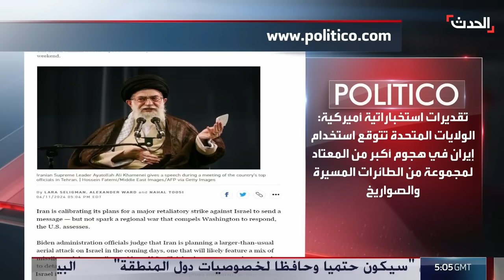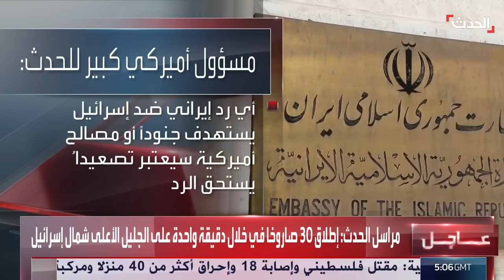الرد الإيراني على إسرائيل "وشيك".. لكنّ "الهجوم محدود"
خطوط حمراء أميركية في الرد الإيراني.. تقارير غربية تتحدث عن هجوم وشيك ومحدود.. و واشنطن تتحدث عن 100 مسيرة وعشرات الصواريخ الإيرانية
لمعرفة أحدث المستجدات.. عبر البث المباشر من هنا ⤵
وبإمكانكم متابعة الحدث على منصات التواصل